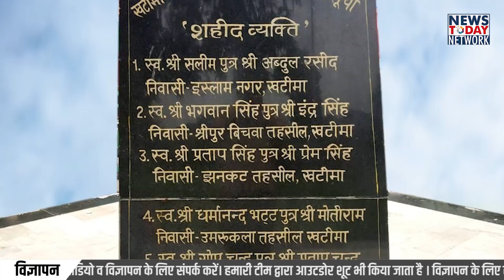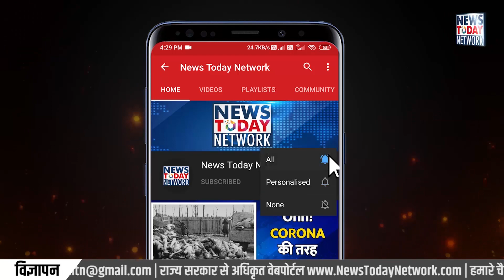उत्तराखंड राज्य स्थापना दिवस | पुष्कर सिंह धामी ने की कुछ बड़ी घोषणाएं | 9 नवंबर 2000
आज उत्तराखंड राज्य को बने 21 साल पूर्ण हो गए आज ही के दिन 9 नवंबर 2000 को भारत के गणराज्य का 27 वां राज्य उत्तराखंड बना था।
और हिमालई राज्यों में उत्तराखंड दसवें स्थान पर है
उत्तराखंड राज्य को लेकर कई शहीदों ने अपने प्राण इस देवभूमि के लिए न्योछावर किए
पृथक उत्तराखंड की मांग को लेकर कई वर्षों तक चले आंदोलन के बाद आखिरकार 9 नवंबर 2000 को उत्तराखण्ड राज्य मिल गया। वर्ष 2000 से 2006 तक इसे उत्तरांचल के नाम से पुकारा जाता था, लेकिन जनवरी 2007 में स्थानीय लोगों की भावनाओं का सम्मान करते हुए इसका आधिकारिक नाम बदलकर उत्तराखण्ड कर दिया गया।
आज राज्य स्थापना दिवस के मौके पर मंत्री पुष्कर सिंह धामी ने कुछ बड़ी घोषणाएं की हैं उन्होंने राज्य आंदोलन के दौरान घायल में जेल गए आंदोलनकारियों की पेंशन राशि 5000 प्रतिमाह से बढ़ाकर छह हजार और चिन्हित आंदोलनकारियों की पेंशन 3100 से प्रतिमाह से बढ़ाकर 4100 करने का निर्णय किया है।